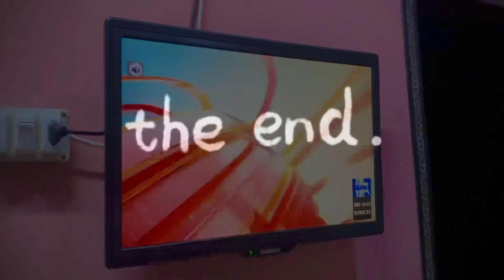Ammi ki LED / Mr & Mrs Ayaz Ali Vlog